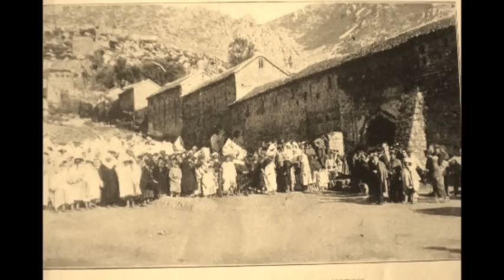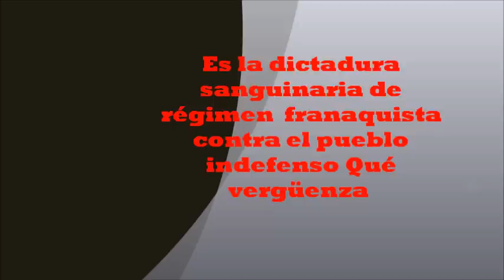Mi película MILITARES en xauen